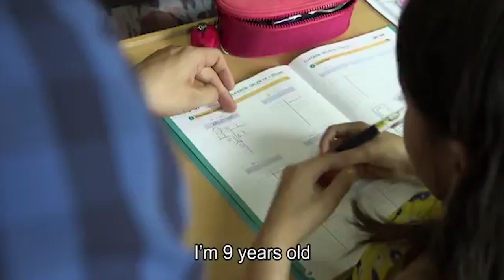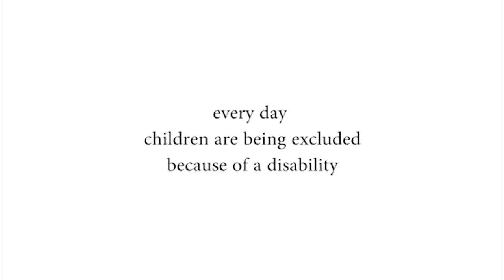Bərabər İmkanlar / İnklüziv Təhsil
İnklüziv təhsil sadəcə əlilliyi olan insanlar haqqında deyil, hər bir şəxs üçün bərabər imkanların yaradılması, bərabər təhsil alması hüququ haqqındadır.

“DanceAbility Azərbaycan” İnklüziv Rəqs şirkəti 2017-ci ildə Bakı şəhərində təsis edilmişdir.

Məqsədi əlilliyi olan və olmayan şəxslərin təcrid olunmuş şəraitdə yaşamamaları üçün və hər bir şəxsin özünü ifadə edə bilməsi üçün bərabər imkanlar yaratmaqdır.

Ustad dərslər və rəqs tamaşaları vasitəsi ilə inklüziv təhsil və cəmiyyətin inkişafına töhfə verməkdir.